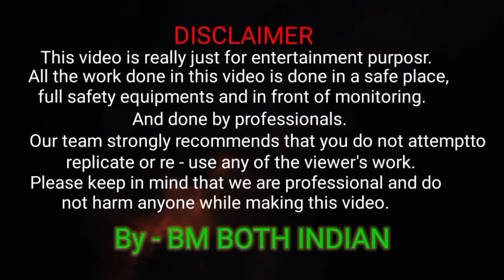Bulb Jalane Ka Idea || Bulb Kaise Jalaye || Bulb Jalane Ka Energy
To understand how to light a bulb using free energy, it's essential first to clarify that "free energy" often refers to the concept of energy that is abundant and accessible without traditional costs. However, in practical terms, harnessing free energy to light a bulb typically involves innovative technologies and systems rather than literal "free" energy in the traditional sense.

Solar Power: One common method is using solar panels. Solar panels convert sunlight into electrical energy, which can then be used to power bulbs. Although the initial investment in solar panels and associated equipment can be significant, once set up, the sunlight required for generating Electricity